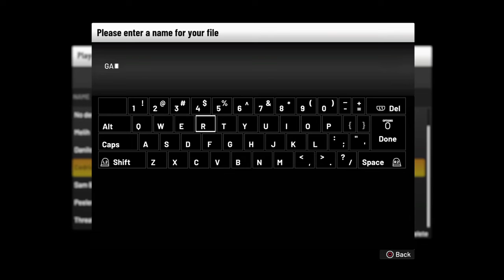NBA 2K22 JORGE GARBAJOSA OUT NOW